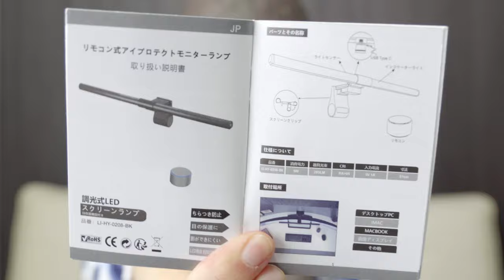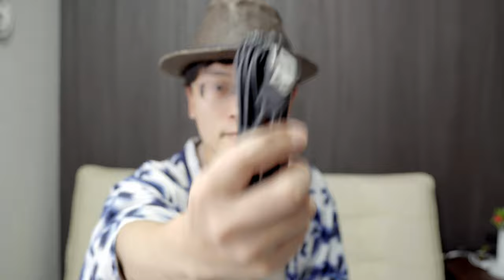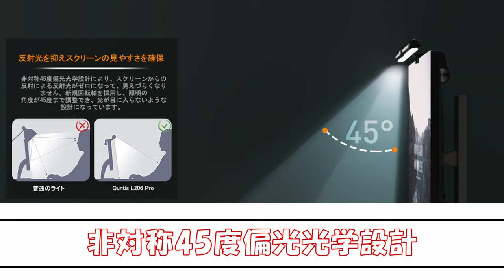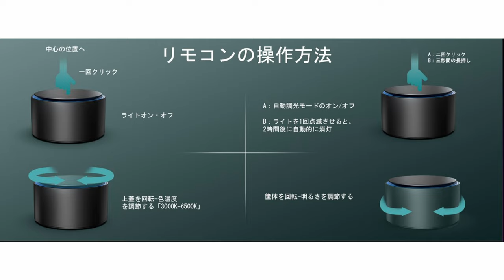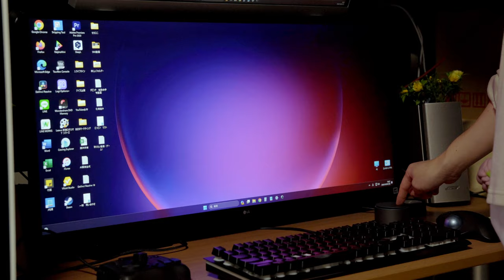【Quntis】手元を明るく照らしたい？でもデスクに照明を置くスペースがない・・・そんな時に無線リモコンが付いたQuntisモニターライトがオススメです！【L206 Pro】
無線リモコンが新たに付属された商品「Quntis　L206Pro」をご紹介します。
※紹介しているライトの横幅は51cmです。

Amazon商品サイト：

・有名メーカーの価格の半分以下で購入できる鬼コスパ
・購入後、すぐに使える
・直感的に操作できるので、とても利便性が高い
《関連動画》
40cmのモニター掛け式コスパ最強のモニターライトをご紹介します（14：12）

PC持っているものの、モニターライトを使っていない全人類に見て欲しい動画（7：36）：